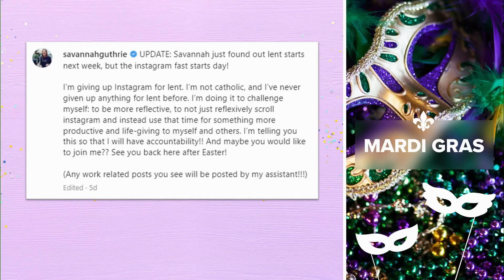The history behind Mardi Gras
Today is Mardi Gras and celebrations are now underway.